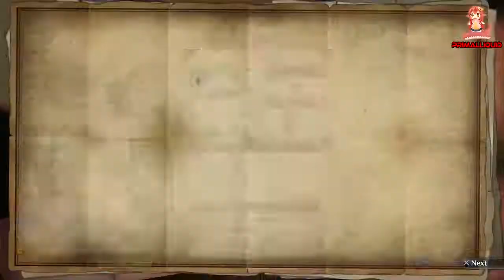Atelier Firis - Part 10 Renaming The Items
Atelier Firis: The Alchemist and the Mysterious Journey Full Gameplay Walkthrough (PS4 Pro, PS4, Steam) Showcasing all Boss Fights,optional Boss fights, Sidequests, Cutscenes, Endings, Secrets, Grinding Spots,how to get Ultimate Gear and trophy Guides along with all news and updates – No Commentary

You can get Atelier Firis: The Alchemist and the Mysterious Journey on Amazon!

PC Specs
3x WD Black 3.5" 6TB Hard drives - Amazon